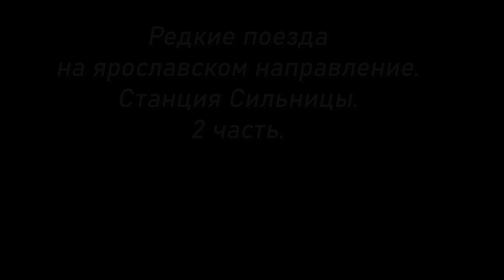Электровоз ВЛ10К-1508/928 с перегоняемым 2ТЭ116-1553 с грузовым поездом, 18 января 2020 г.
Ст. Сильницы. Ярославское направление. 18 января 2020 г.